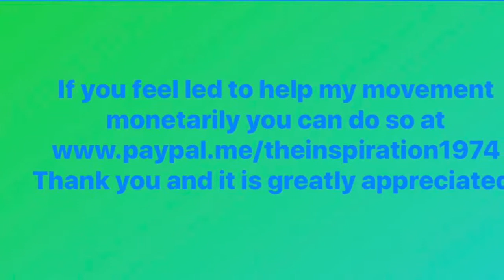The Inspiration Show EP21 “Focus”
The Inspiration Show EP21 “Focus” encourages you to focus, not to crack under pressure